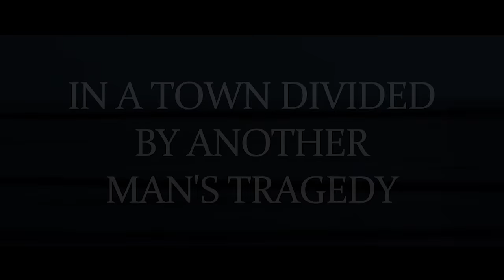The Ghost and the Whale - Official Trailer - MarVista Entertainment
When the sea took her, he lost himself.

In the sleepy town of Bodega Bay, Joseph Hawthorne went to sea with the love of his life, Annabel, and returned alone. A year later, acclaimed journalist Ed Hale is covering the story, but Joseph has relapsed into an untreated state alternating between hysterical mania and crippling melancholia. When Annabel’s brother is released from prison and wants vengeance, Joseph must fight to gain clarity and unveil the truth.

Cast: Maurice Benard, James Gaudioso, Anthony Gaudioso, Monica Keena, Tippi Hedren